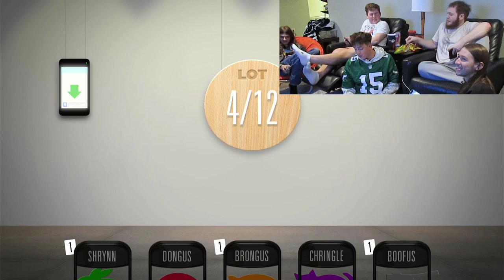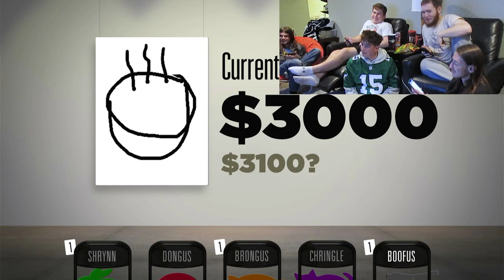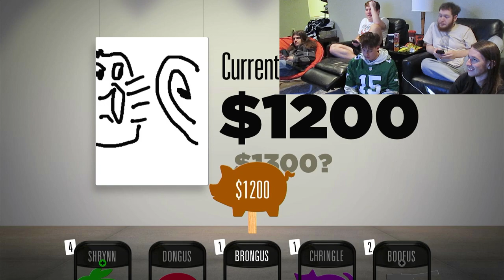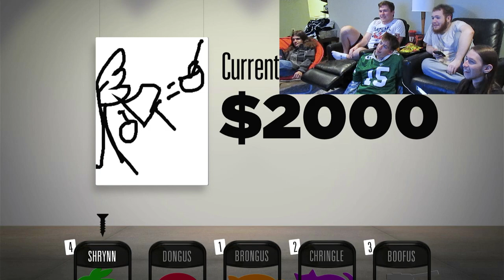Betting on our Terrible Drawings!! - Bidiots - Jack Box Games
In this video we play Bidiots from Jack Box Party Pack 2 as a big group in person. We had a lot of fun recording and playing this game and hope you do as well watching it! Thank you, enjoy! :)